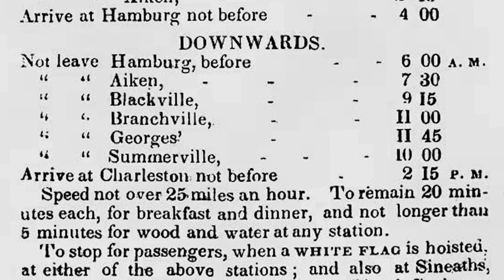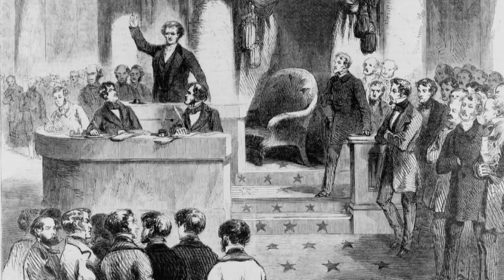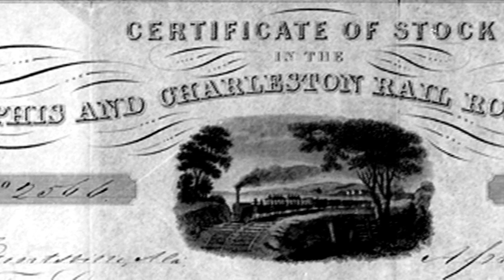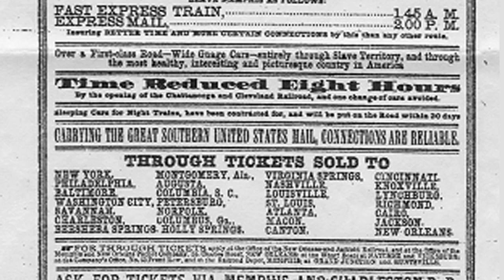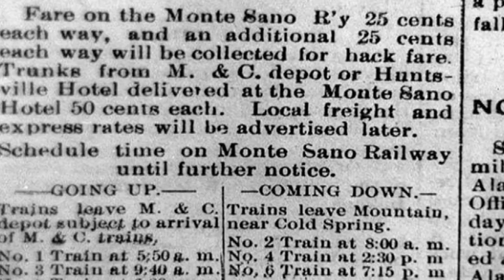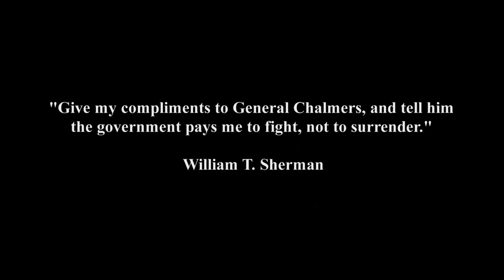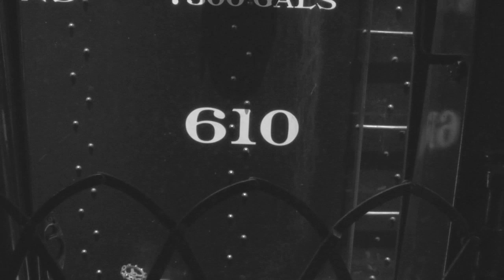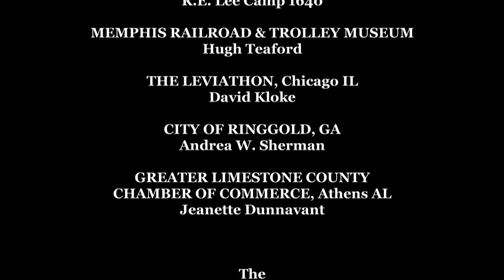Memphis & Charleston Rail Road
The first railroad to span the continent from the Atlantic coast to the Mississippi River, the Memphis & Charleston had an enormous impact not only on the region it served but the country as as a whole. No longer must goods travel to or from the country's interior using the long, circuitous routes tied to existing rivers, man-made canals, and dangerous ocean voyage. Now southern cotton could arrive at northern mills in days rather than weeks.  Personal travel benefited as well. Rather than long, arduous journeys over rough and often impassable roads or, worse, the same tiresome water voyage as commodity goods, a traveler departing Memphis could arrive in Washington, DC in a mere 79 hours - an unheard of speed for the day. New towns emerged along its route as well, with hitherto inaccessible areas of the interior now just a short train ride away from larger population centers. Vitally important to travel and commerce, the Memphis & Charleston would also become a strategic asset to hold, capture, or destroy as the case may be for both sides during the American Civil War.